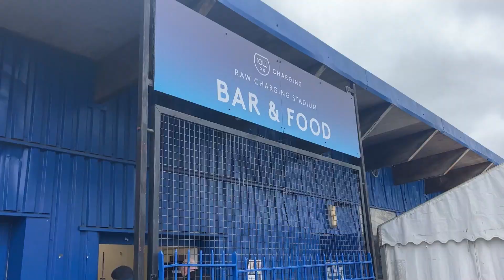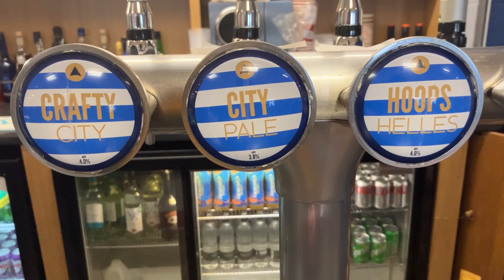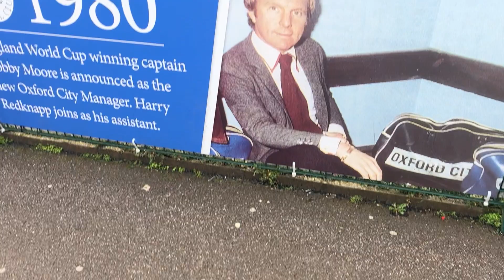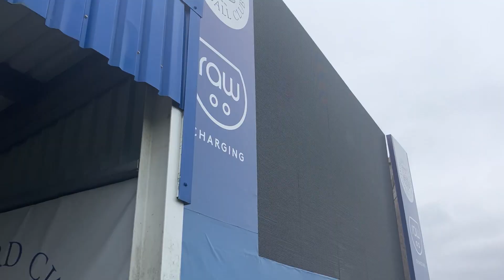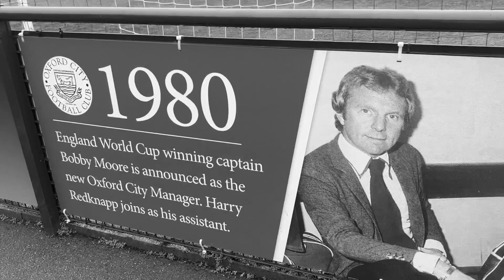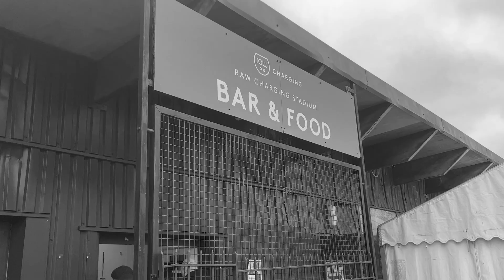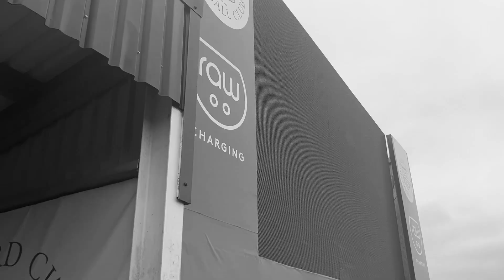Ground To Ground: Oxford City-Marsh Lane | AFC Finners | Groundhopping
A fun afternoon in the blue and white site of Oxford.